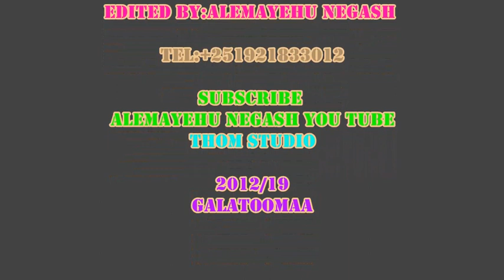Singer Tsion Temesgen 0949076137